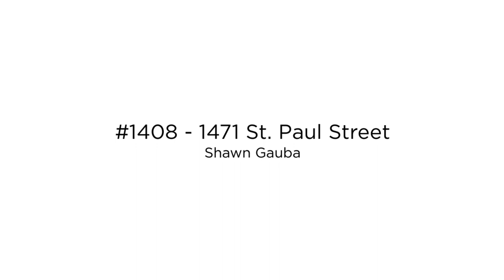1408-1471 St. Paul Street, MLS®#:10315209, Shawn Gauba, Royal LePage Kelowna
Experience elevated living in downtown Kelowna with this remarkable 2-bedroom, 2-bathroom condo on the 14th floor, offering stunning unobstructed lake views. Floor-to-ceiling windows flood the open layout with natural light, while the sleek kitchen boasts high-end appliances and ample storage. Take advantage of private sessions at the rooftop patio, perfect for barbecues and private gatherings, with breathtaking panoramic views of the city skyline and shimmering lake. Minutes from the beach and surrounded by amenities, this condo offers convenience and a vibrant lifestyle. Whether seeking a permanent residence, investment opportunity, or luxurious retreat, don't miss out on this exceptional opportunity. Schedule your viewing today and embrace the epitome of downtown Kelowna living.

MLS®#: 10315209
Shawn Gauba

Specializing in the Kelowna, West Kelowna and Central Okanagan area real estate market